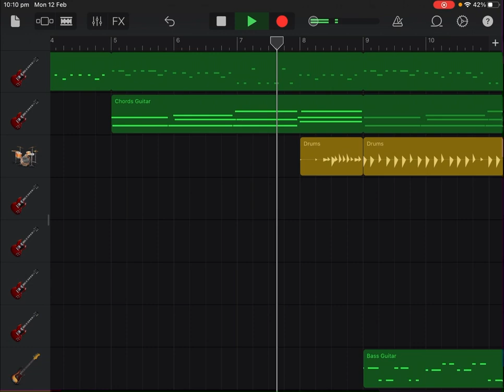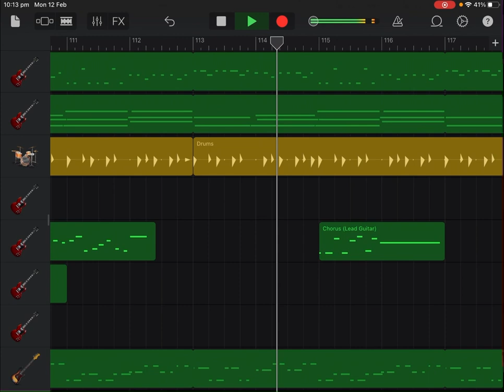The River Flows in You - Rock Cover by JGamer101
Yes I am a musical person. Please be merciful this is my first ever cover of a song and I used GarageBand to do it.

I made a tab for the song on Songsterr. It allows you to change the track and plays audio:

Thanks guys this took a while to make appreciate it!